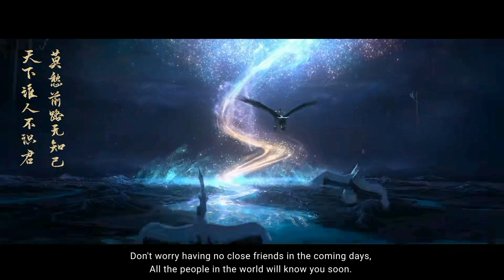CC Sub Movie PV | Chang'an 长安三万里(Chang'an San Wan Li) 定档7月8日 Chinese Animation Film Donghua 3D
Movie name: Chang'an 2023
Chinese name: 长安三万里(Chang'an San Wan Li)
30,000 Miles From Chang'an City
Release date: July 8,  2023.7.8,  in theaters, China.

Animation studio: Light Chaser Animation 追光动画
2019 White Snake 白蛇缘起
2021 Green Snake 青蛇劫起
2021 New Gods Nezha Rebron 哪吒重生
2022 New Gods Yang Jian 新神榜杨戬
2023 Chang'an 长安三万里(Chang'an San Wan Li) 30,000 Miles From Chang'an
2024 White Snake 3 白蛇浮生 (Bai She Fu Sheng) 🌱❤️

长安三万里 Chang'an 历史背景简介Brief History

中国唐朝(公元618～907年)中的盛唐时期(公元713～755)是中国历史上最强盛最波澜壮阔的时代，文化灿烂，诗人辈出。张九龄、张若虚，王之涣、孟浩然， 王维，王昌龄，李白，高适，杜甫，刘长卿、岑参等，每一个都是中国诗史上有名的人物。其中最有名的，是李白，被称作诗仙。
China's Tang Dynasty (618-907 A.D.) was the most powerful and magnificent era in Chinese history, with brilliant culture and numerous poets. The most famous of them is Li Bai, known as the Immortal of Poetry.
公元744年，名满天下的李白、初出茅庐的杜甫和仗剑游侠的高适三个人相遇同游，出则同行，寝则同床，留下了文学史上的千古佳话。(也是近年网络流传梗的出处: 寻仙人，采仙草，炼仙丹。)
In 744 A.D., Li Bai, who was well-known in the Tang, Du Fu, who was just a fledgling, and Gao Shi, who is good at martial arts, met and had an amazing journey together.

故事发生在十年后的公元756年，而同时，这也是唐朝从盛转衰，战乱动荡的一年。
The story took place ten years later in 756 AD, and it was also a year when the Tang Dynasty turned from prosperity to decline and was turbulent due to wars.
公元755年冬，安禄山之乱爆发，时任幕僚的高适，随哥舒翰戍守潼关。唐玄宗急于求生，强令已年老伤病的哥舒翰出关迎敌，最终哥舒翰兵败被俘。而高适亲眼目睹了这一名将惨剧的发生。
In the winter of 755 A.D., An's rebellion broke out. Gao Shi, who served as a clerk, followed the general Geshu to guard the Tong Pass.
Desperate for survival, Emperor Tang forced the elderly and sick general Geshu to go out to meet the enemy, but Geshu was eventually defeated and captured. And Gao Shi witnessed the tragedy of this great general.
公元756年6月，潼关城破后，高适随唐玄宗逃到四川成都，7月李鼎登基为帝，随后江南永王李璘起兵争夺皇位，邀在庐山闲居的李白到军中作《永王东巡歌》。 高适作为将领奉命征讨永王。
In June 756 AD, after the fall of Tongguan City, Gao Shi fled to Chengdu City with the Emperor.
In July, Prince Li Ding ascended the throne.
After that, Prince Li Lin rebelled and fought for the throne. He invited Li Bai, who lived idle in Lushan Mountain, to the army, and wrote a poem praising the prince Li Lin.
Gao Shi, as a general, was ordered by the Emperor Li Ding to conquer the prince Li Lin.

756年，就在高适跟永王李璘作战的同时，数百里之外的睢阳已经困守数月，张巡以7000守军对战18万叛军，战况惨烈，史称睢​阳之战。
In 756, while Gao Shi was attacking prince Li Lin. Hundreds of miles away, Gao Shi's hometown  Suiyang City, had been trapped for several months. the general Zhang Xun fought against 180,000 rebels with 7,000 defenders.
而睢​阳正是高适的家乡，高适虽近在咫尺，却无法抽身救援，写信求就近的节度使贺兰进明支援睢阳。在《旧唐书》的记载里，这篇文辞恳切的求救信被认为是高适的代表作之一。
Although Gao Shi's army was close to Suiyang City, he couldn't rescue his hometown because of the war with Prince Li Lin,
He wrote a letter requesting general Helan from a nearby city to support Suiyang. (In historical records, this distress letter is considered one of Gao Shi's masterpieces.)
睢阳张巡也派下属前去求救皆被拒。直到张巡与一众守军战死，睢阳城破三天后，其他援军才赶到，叛军已经撤走。而这时，整个睢阳已经是一片死城。历史记载睢​阳3万百姓，战后仅剩400余人。
Suiyang's general Zhang Xun also sent his subordinates to ask for help, but they were all rejected.
It was not until General Zhang Xun died in battle and Suiyang City fell three days later that other reinforcements arrived, and the rebels had already withdrawn.
At this time, the entire Suiyang City was already a dead city. (According to historical records, there were 30,000 people in Suiyang, and only 400 remained after the war.)

公元757年2月，永王兵败，李白因永王累入狱。曾向高适求救，高适因政治阵营不同，不予理睬。郭子仪曾受李白恩，晚年以官爵之位保李白命，李白最终流放夜郎。(于762年醉酒溺水而亡。高适于765年亡故。)
In February 757 AD, Prince Li Lin was defeated and Li Bai was imprisoned. Li Bai once asked Gao Shi for help, but Gao Shi refused to respond because of his different political stance.
The old general Guo Ziyi was once entrusted by Li Bai. He saved Li Bai's life at the price of giving up his official position and title passed down from generation to generation.
Li Bai was finally sentenced to exile to the remote and desolate Yelang Mountain.
(Li Bai died of drunkenness and drowning in 762. Gao Shi died in 765.)
在756这一年内，高适从区区幕僚升任至淮南节度使。(相当于从小小文书升至八大军区之一的将军司令)。
In the year 756, Gao Shi was promoted from a mere aide to a general. This speed of promotion is very rare. (Equivalent to a general who rose from a small clerk to one of the eight major military regions)
而也是在这一年，高适也经历了国破家亡：上司名将的惨败，君王的昏庸无能，旧交李白的“投敌”，好友王昌龄的遇害，睢​阳整族家人的横死，故乡的毁灭。这就是高适这一年的人生。
And also in this year, Gao Shi also experienced the ruin of the country and family:
1. The tragic defeat of a great general of his boss
2. The incompetence of the Emperor
3. The "surrender" of his best friend Li Bai
4. The murder of his poet friend Wang Changling
5. The destruction of his hometown Suiyang City, with the death of his whole Gao family
This is Gao Shi's life in one year.
(⭐️仅为历史背景概述，不代表电影实际播出剧情。目前未知追光这部动画电影《长安三万里》能还原几分。)
(⭐️It is only an overview of historical background and does not represent the actual plot of the animated movie.)